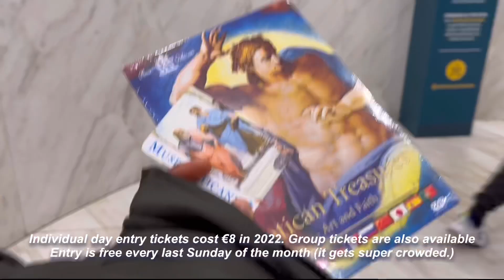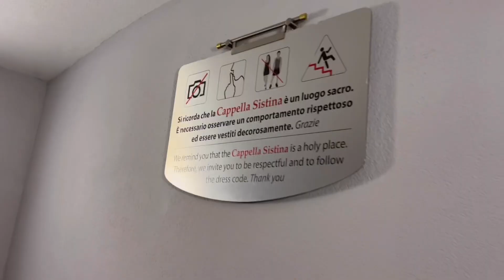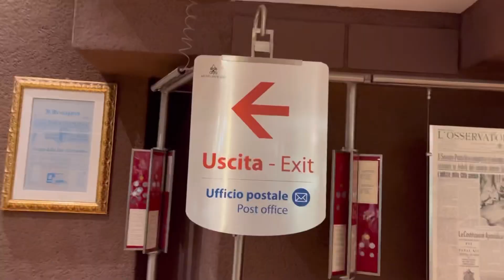Rome Life | The Vatican Museums - My Experience + Facts To Know | Desire Uba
Here, we talk about skincare, skin health, life in Europe and Erasmus Mundus Joint Master Degrees here.

What kind of videos would you like to see?

Current location: Spain

The Lord is my Shepherd, I have all that I need. - Ps 23:1